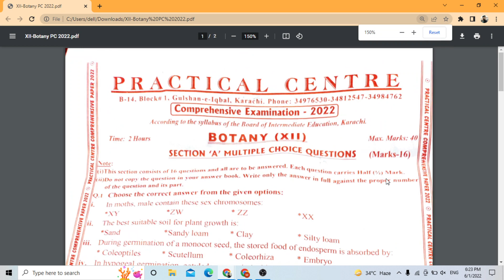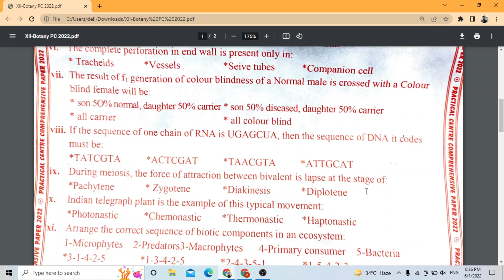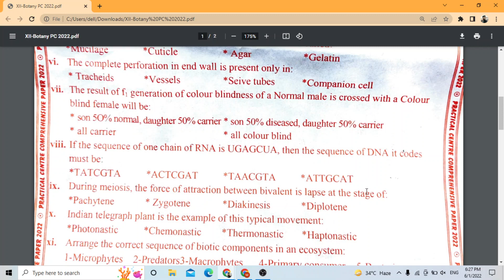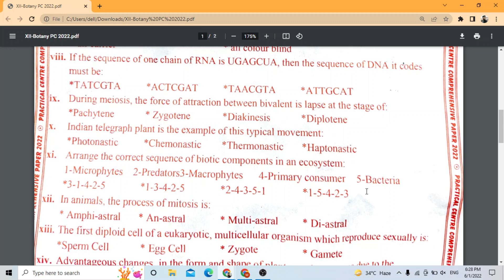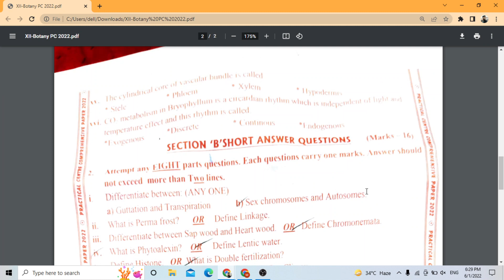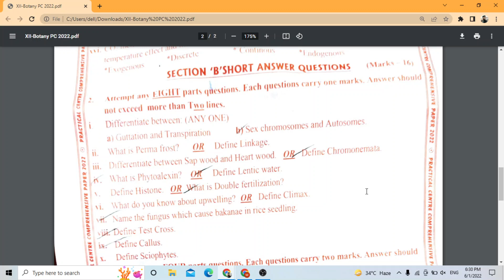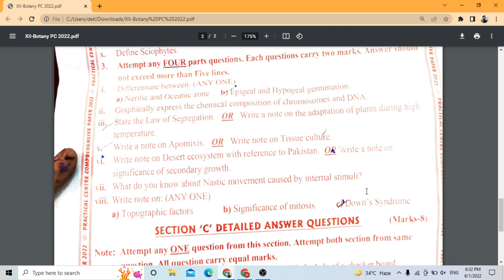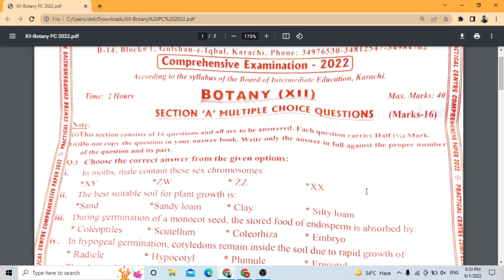12th Class Botany Practical Center Guess Paper Exams 2022 Karachi Board Pre-Medical Group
12th Class Botany Practical Center Guess Paper Exams 2022 Karachi Board Pre-Medical Group